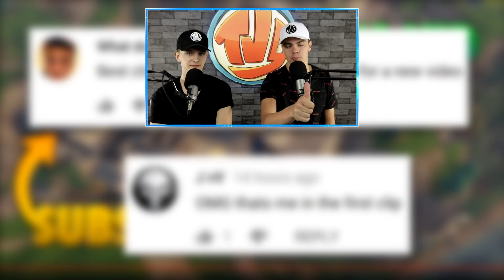*NIEUWE* SHOTGUN IN BATTLE ROYALE!! GAMEPLAY FOOTAGE!! - Fortnite: Battle Royale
⇨Ip Minecraft server: Play.TeVeelGevraagd.nl